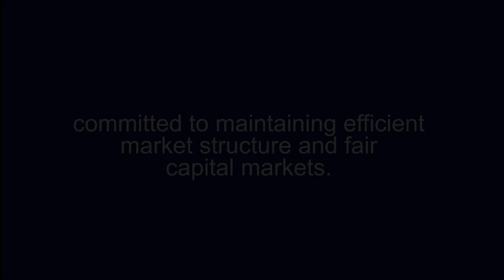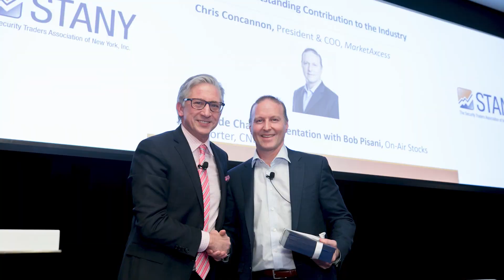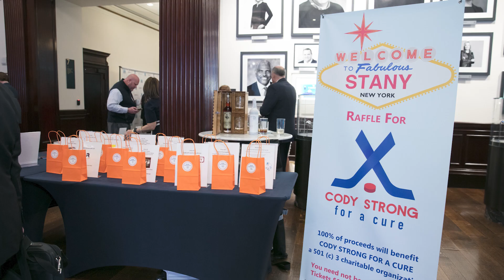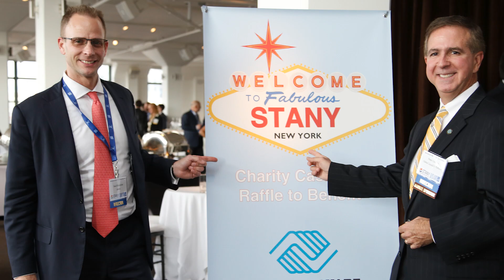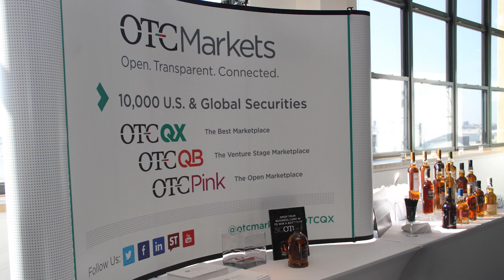About The Security Traders Association of New York - STANY Our Members Define Us!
The Security Traders Association of New York (STANY) has represented professionals in the trading and financial services community in the Greater New York City area for more than 80 years.

Unlike other professional associations in the securities industry, STANY is run by its members- a dedicated group of practitioners. STANY is a not-for-profit corporation run by a small executive staff and a Board of Directors elected from the industry. Dedicated volunteers from the membership are called upon to lend their assistance and expertise. STANY’s structure provides flexibility and permits the Association to respond to the ever changing needs of its members and the community and remain vibrant and relevant.

Through education, advocacy and networking, STANY and its members are focused on fostering and maintaining liquid and efficient markets with robust capital formation for the benefit of both the trading community and investors.

STANY is committed to the education and empowerment of its members. In an increasingly electronic and impersonal marketplace, STANY provides opportunities for networking and sharing of information and ideas among members and with leaders in the financial services community.

By harnessing the collective experience and expertise of their members, STANY and STA serve as voices for the trading community; representing the unique prospective of their members with regulators, legislators and the investing public.

The support of the financial services community is crucial as it makes it possible for the Association to represent the opinions and concerns of trading professionals to regulators, legislators, the media and the public. STANY is supported solely by its members and sponsors and receives no funding from STA, other associations or the government.